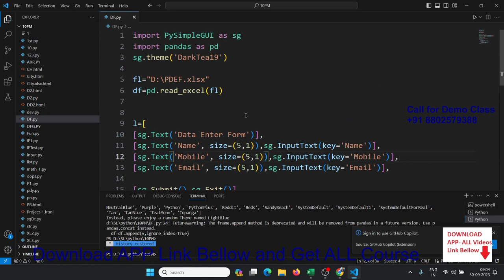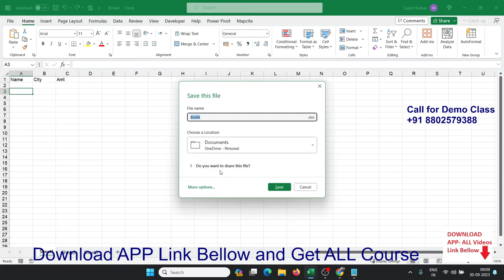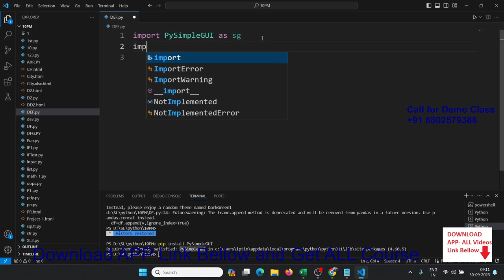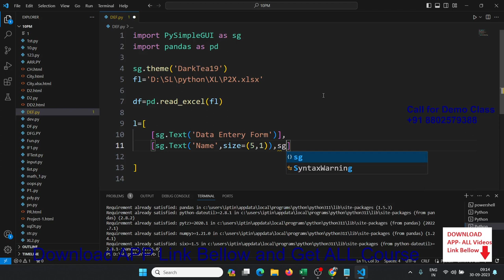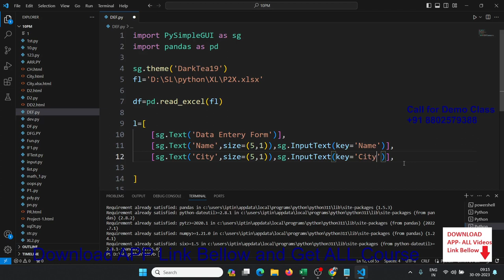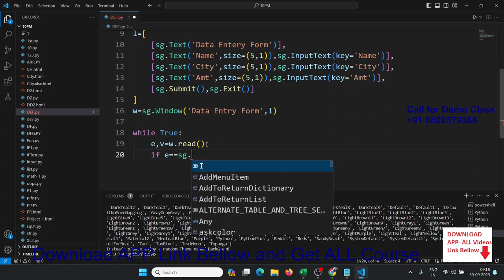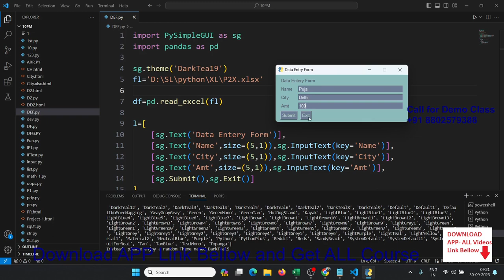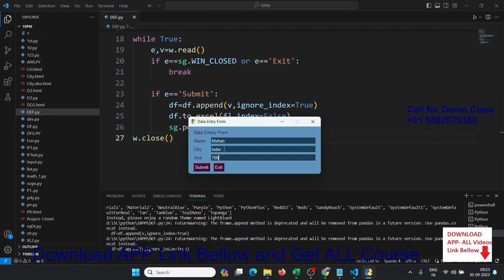Data Entry Form - Python to Excel in Hindi